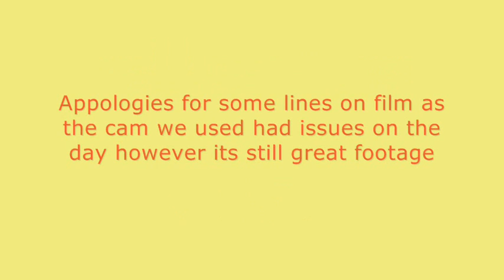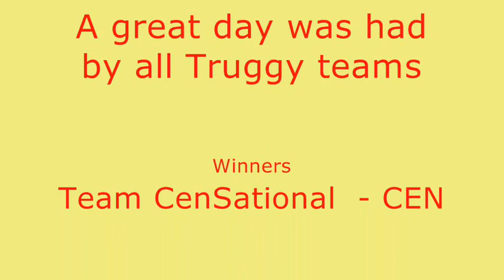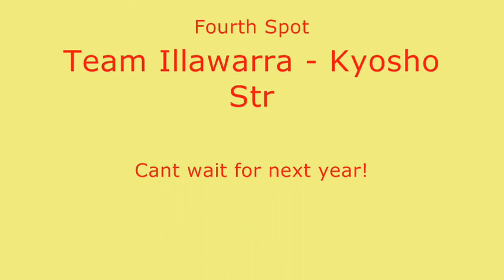Darren Lewis Memorial Enduro Truggy 3 hour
Darren Lewis Memorial Enduro Truggy 3 hour held every year at LRRCC NSW Sdney Australia